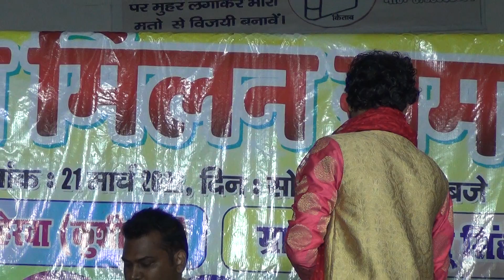खेसारी के मंच पर आते ही दर्शकों में मची खलबलीधीरेंद्र धांसू खेसारी -2#स्टेज शो राजा बभनौली कुशीनगर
Managed : Dhirendra Singh, Raj Sharma

Director : Dhirendra Singh

Albam -    Stage Show

Song   - खेसारी के मंच पर आते ही दर्शकों में मची खलबली

Singer - धीरेंद्र धांसू खेसारी 2

Label -     Shivangi Music

Contact -Night Show Mo 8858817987 धीरेंद्र सिंह

                    म्यूजिशियंस
    सैफ म्यूजिक ग्रुप फाजिलनगर कुशीनगर उत्तर प्रदेश